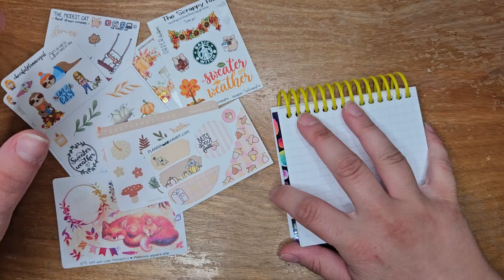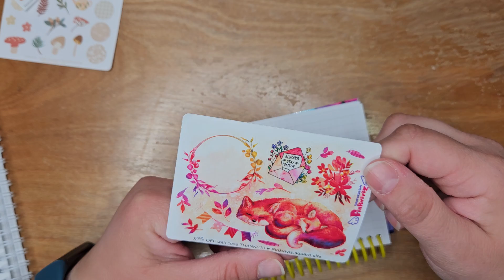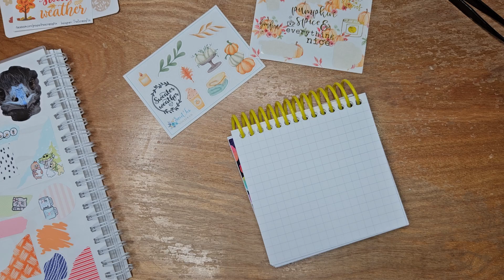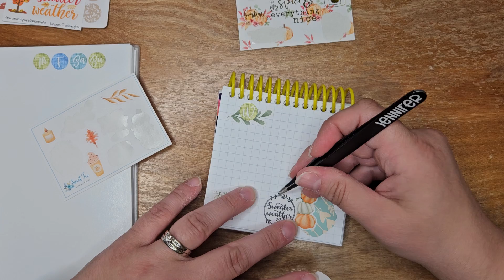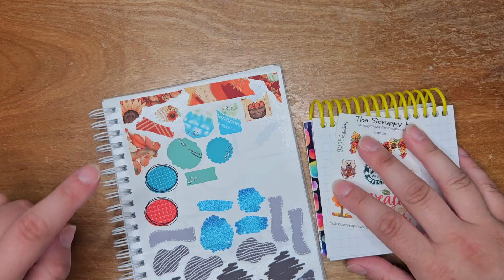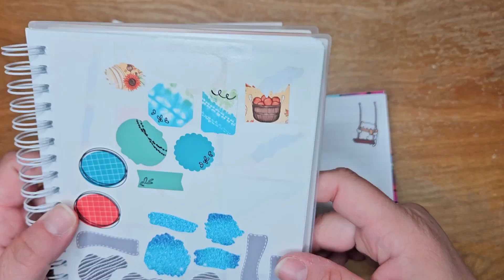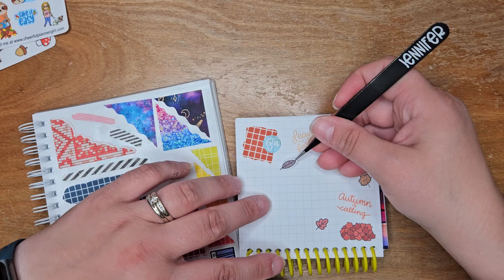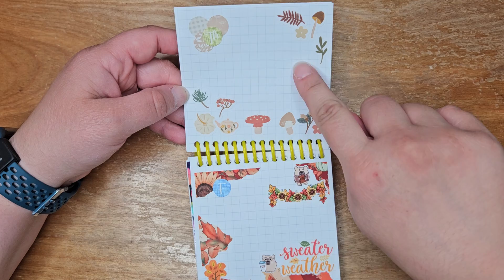Mini Journal With Me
Using a mini notebook from The Penny Pages and setting it up for some daily journaling.

Shops Used:

Samplers from:

Cheerful Planner Girl: No longer open
Cocoa & Fluff (Formerly known as The Scrappy Fox)
Gilded Lily Stickers: Could not locate shop- appears to have closed.
Sweet Tea Sticker Co
The Modest Cat: Could not locate shop- appears to have closed.

Tweezers from:
Perfect Prints Co